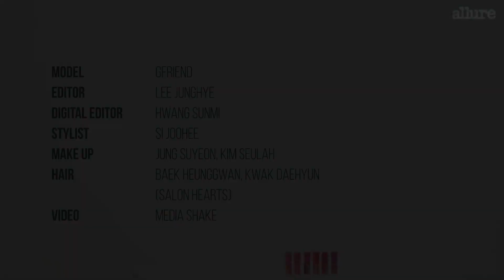Song Joong Ki once accompanied EUNHA to the train station.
KIM SOJUNG
JUNG YERIN
JUNG EUNBI
CHOI YUNA
HWANG EUNBI
KIM YEWON